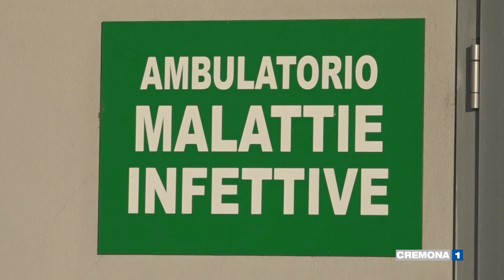Fase 2: le parole del primario Angelo Pan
Le prossime due settimane per capire se siamo fuori dall'emergenza. A dirlo il primario del reparto Malattie
infettive dell’ospedale di Cremona Angelo Pan